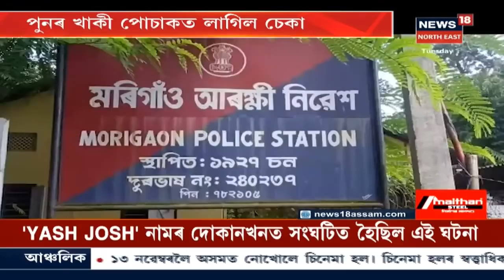এই মুহূৰ্তত | Barpetaৰ পৰা আটক কৰা দেৱৰাজক লৈ CIDৰ অভিযান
20 October, 2020: SI কেলেংকাৰীৰ লেনদেন হোৱা ধন বিচাৰি Bongaigaonত আৰক্ষীৰ অভিযান ।  Barpetaৰ পৰা আটক হোৱা দেৱৰাজক লৈ অভিযান CIDৰ । Bongaigaonত CIDয়ে জব্দ কৰিছে SI কেলেংকাৰীৰ ৯লাখ ৯৫ হাজাৰ টকা।